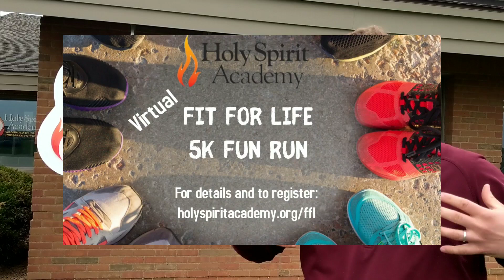Holy Spirit Academy Fit For Life 5k 2020 - Register Today!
Are you Faster than the Headmaster?!  Find out by participating in HSA's VIRTUAL Fit for Life.  Mr. Lang will run a 5K on May 30th.  If your 5K time is faster than Mr. Lang's, you will be entered into a drawing for $50. Registration is $20/person and all registrants will receive a small prize.

Invite your friends and family to get out and get moving!

Also Please consider making a donation to HSA, if you can, or ask your friends and family.  There is a $10,000 match for HSA's Pentecost campaign, and Relevant Radio is also offering matching funds to Catholic schools for donations made through their Christ Brings Hope gala.